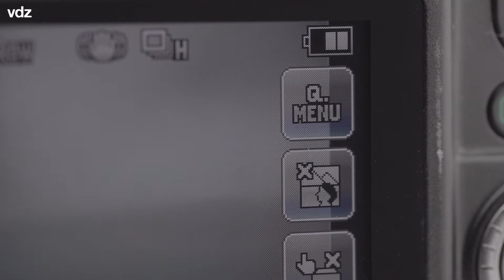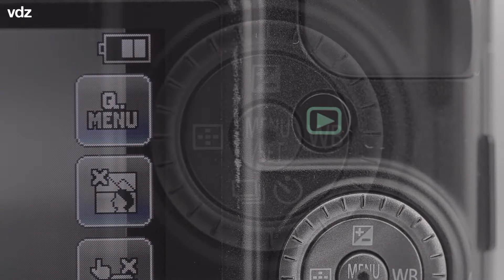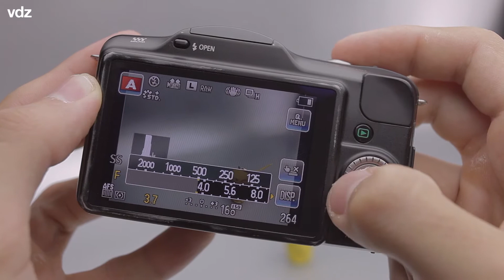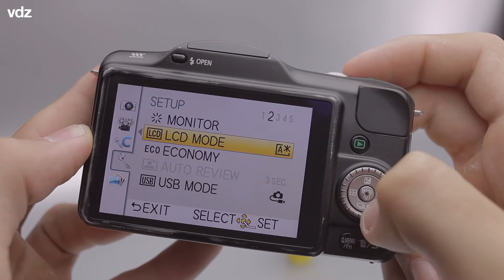Panasonic Lumix DMC-GF3 + G Vario 14-45mm f/3.5-5.6 O.I.S.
Hoje com outro mirrorless, a DMC-GF3 Micro Four Thirds, que é a terceira vez que vemos fotos com esta câmera aqui no canal mas a primeira que eu falo detalhes do MFT.

Meu sistema de preferência para corpos sem espelho, este mount aparece em diversos modelos de câmera e também é o mais adaptável.

Abraços,